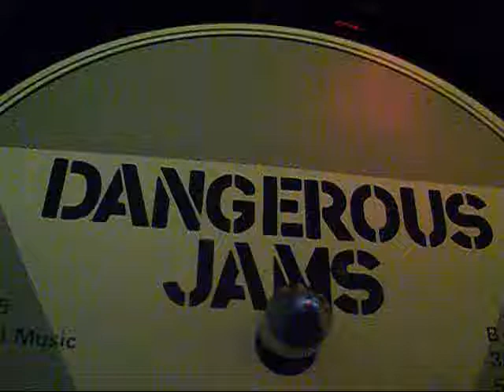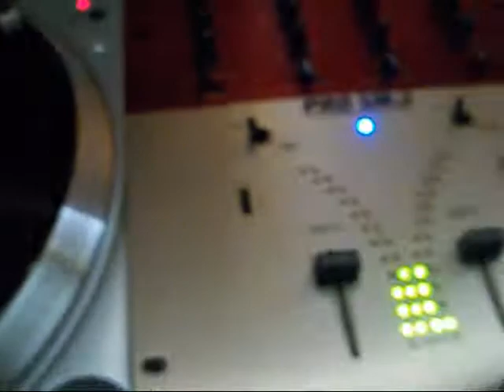KEEP IT VINYL...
DJ DWELL IN THE MIX...